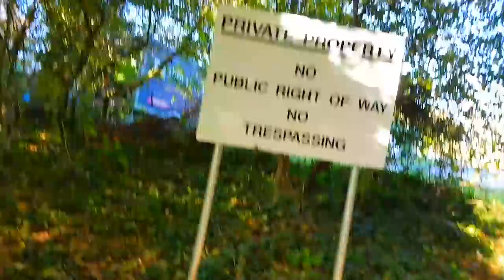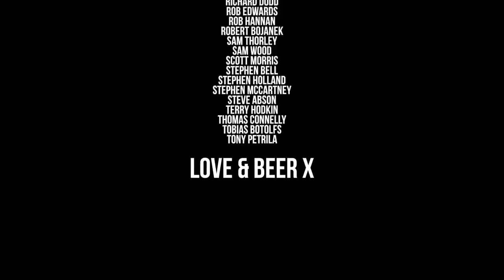How we brewed it: Verdant Putty | The Craft Beer Channel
Jonny has been working with Verdant for the last few months, so when he found out they were rebrewing his favourite DIPA in the world, he leapt at the opportunity to talk to head brewer James Heffron about it, as well as his approach to all his DIPAs.

We talk through Putty, grists, the risks of new endless new beer and why Citra is everything.

SUPPORT US!

Buy our new book, the London Craft Beer Guide, today: